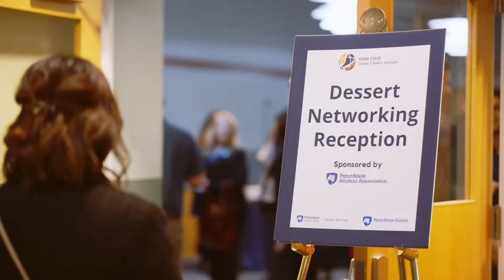Global Careers Institute 2024